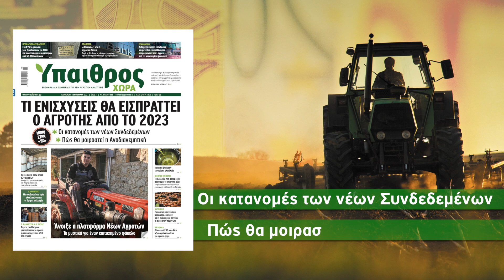'Υπαιθρος Χώρα // SPOT 12/11/2021